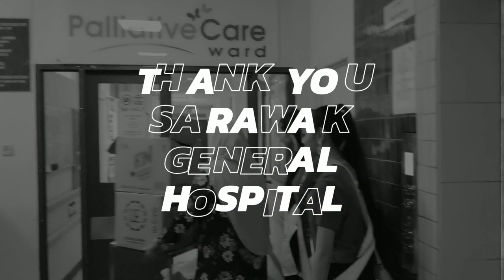Charity Visit - Mrs. Charity Queen Sarawak 2019 Alumni X Miss & Mister Petite Sarawak 2019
A snipped clip during visits to Ward Cancer at Sarawak General Hospital by Mrs. Charity Queen Sarawak 2019 Alumni and Miss & Mister Petite Sarawak 2019